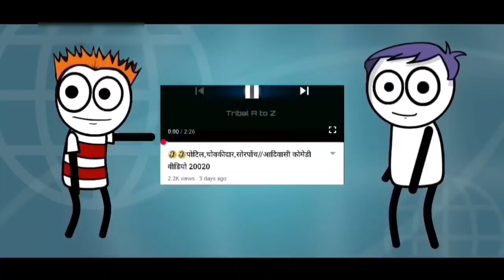पार्ट-10 चोम्पा की शादी‼️आदिवासी कार्टून वीडियो‼️पोपिया चोम्पा कार्टून